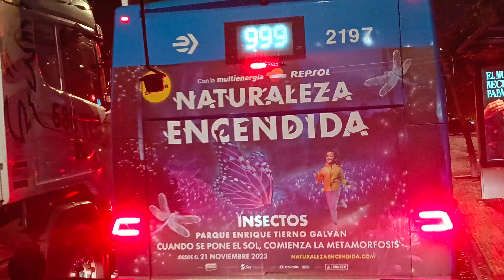Madrid 4K what to see in madrid? at night🌃. Spain 🇪🇸 Algit LHAYT TARGUIST